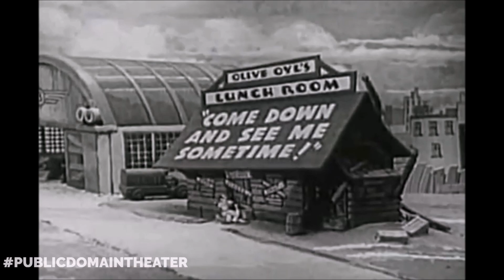Public Domain Theater | Season 2, Episode 12 | I Never Changes My Altitude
ABOUT ENTERTAINMENTX:
EntertainmentX brings you the most unique original series like, LJ's World, X Facts, Stock Footage Syndrome, Illogical Theme Songs and more!